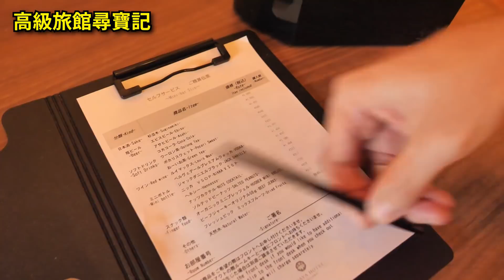帶老婆去住一晚要花一個月工資的日式高級旅館～【結婚紀念日】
那之後我們.

睡着了。

.me/stickershop/product/3128440/ja

■□■□■□■RyuuuTV□■□■□■□■□■□■□
是「學日文和看日本」的夫婦檔頻道

　│新｜ﾊ,,ﾊ
　│消｜ﾟωﾟ )　　請鎖定Facebook/Instagram
　│息 _|　／/
　　　　し⌒

￣Y^Y^Y^ Y^Y^Y^Y^Y^Y^Y^Y^Y^YY^Y^￣